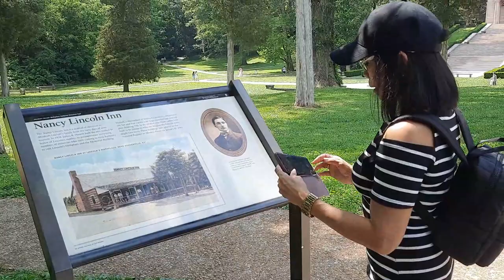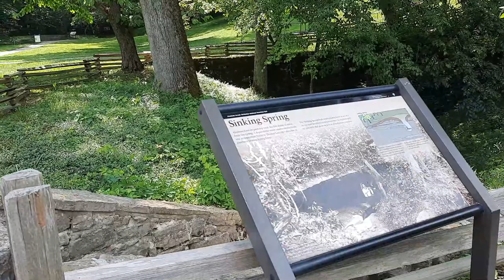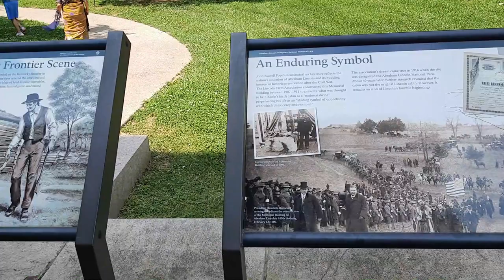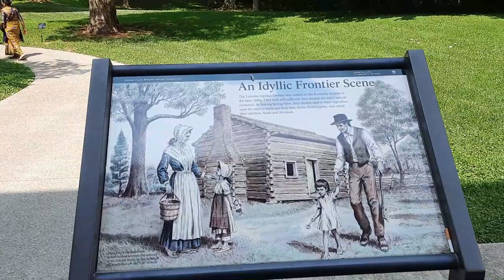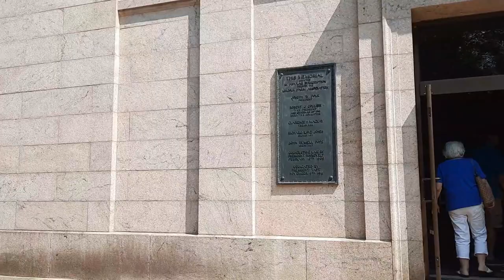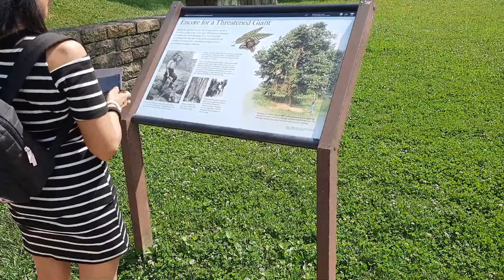A Visit to Abraham Lincoln Birthplace with My Filipina